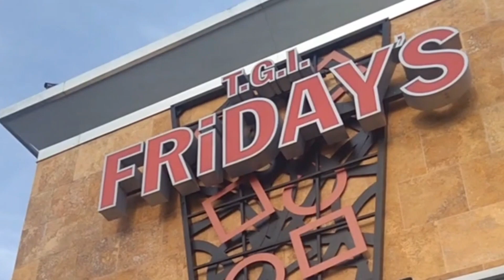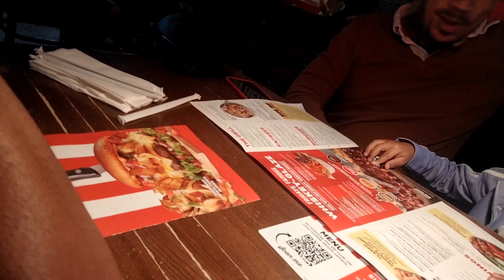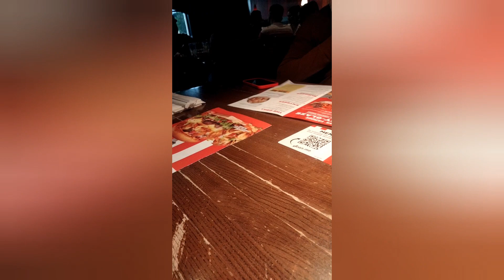MY LIFE! * BIRTHDAY DINNER * EP 3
MY LIFE!!
* BIRTHDAY DINNER *
EPISODE 3

MY LIFE!!!
SEASON 1
EPISODE 3